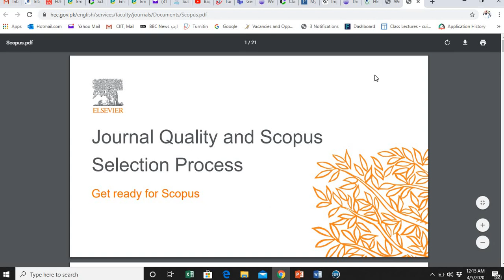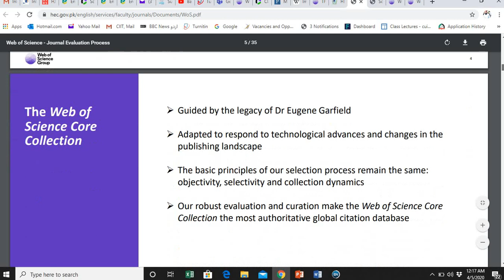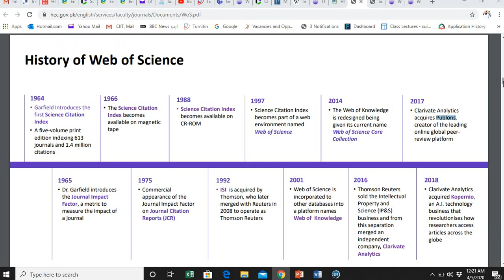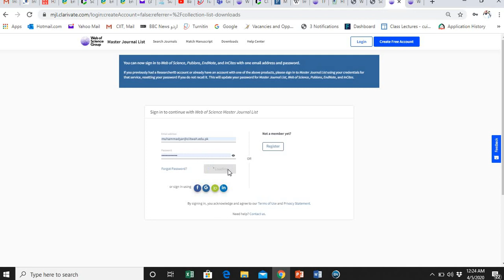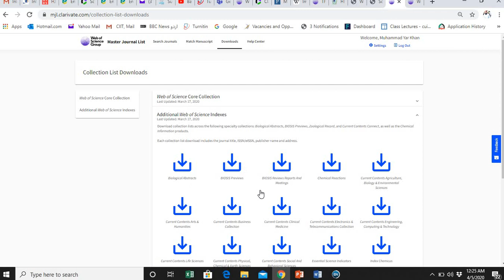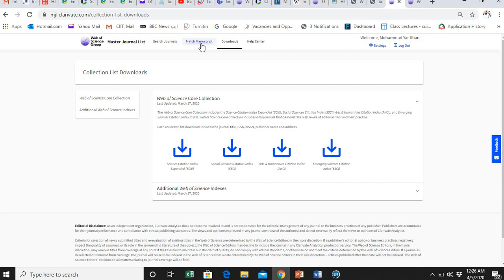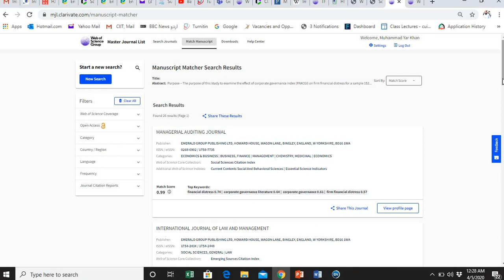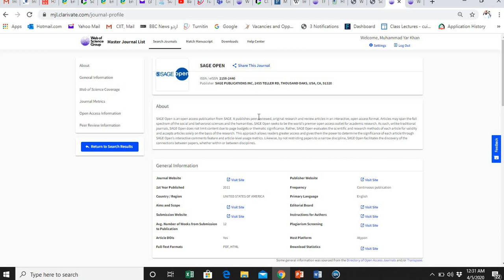Web of Science | Web of Science Core Collection | Master Journal | Clarivate Analytics | WoS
Web of Science Core Collection Master Journal List of Clarivate Analytics is a useful video for researchers.
Web of Sciences,  WoS, Core Collections, SCI, SSCI, Impact factor,
Impact factor journals, Web of Science have journals with impact factor. ,
You can have an idea that what is impact factor?
How Impact Factor can be calculated?
What is the use of impact factor?
How Impact Factor is different from Scopus and ABS Star ranking?
What is the use of Web Of Sciences Mater Journal List in HEC HJRS system?
This video can answer the questions regarding journals categorization and ranking.